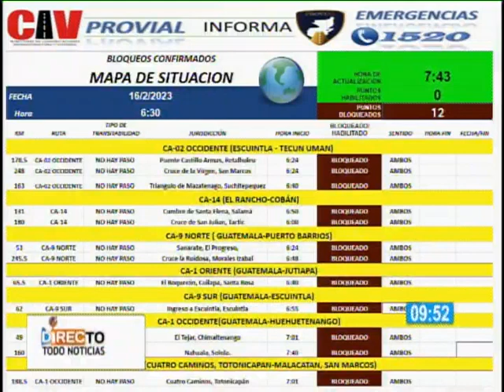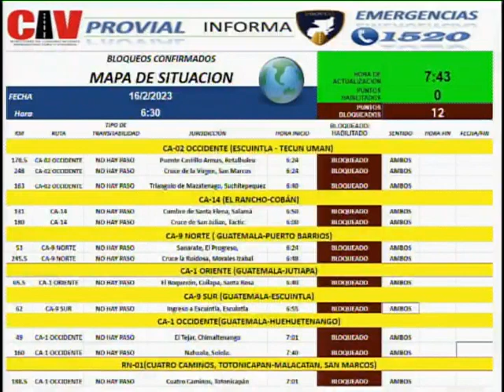Se confirman bloqueos en distintas partes del país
Provial informa de los distintos lugares que presentan bloqueos en el país.